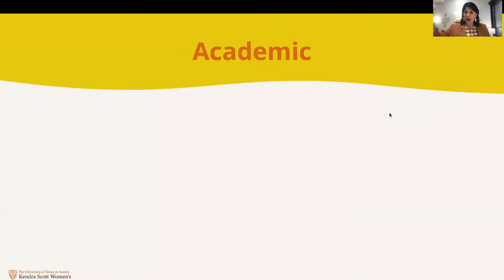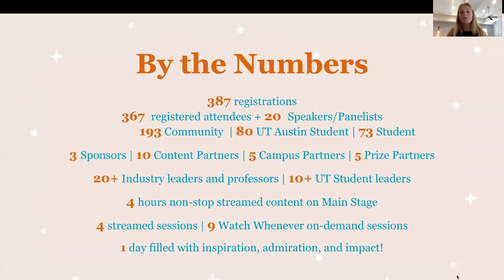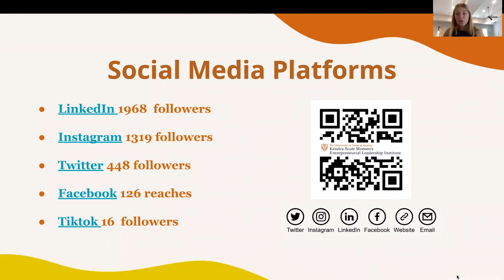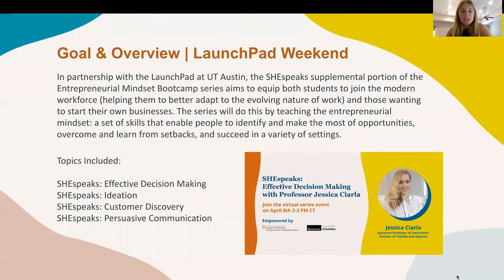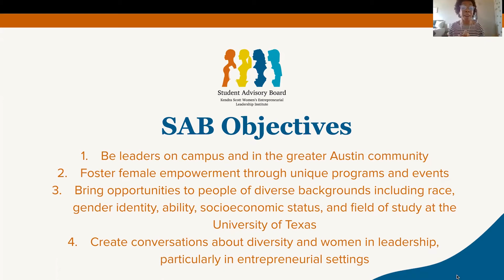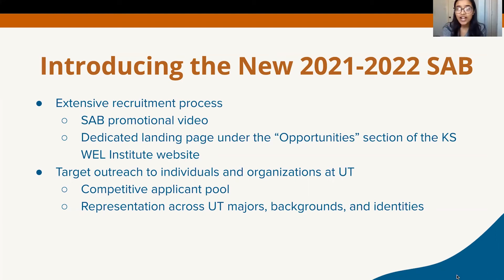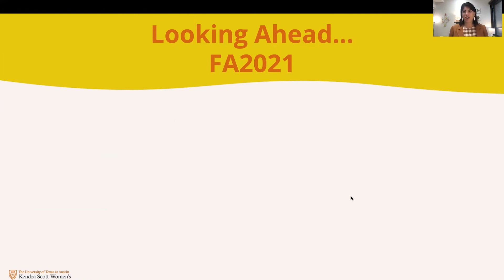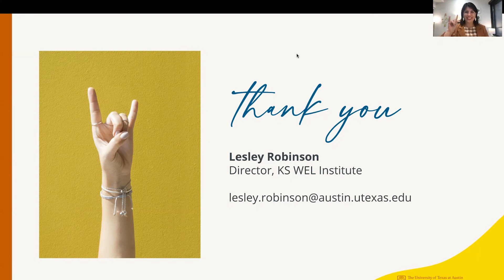Kendra Scott WEL Institute | Impact Report Spring 2021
The KS WEL Institute reflects on the accomplishments, events , and impact of the Spring semester. As the semester comes to a close, we remember the events such as the SHEspeaks, International Women's Day, and more that have made the semester feel extra special.